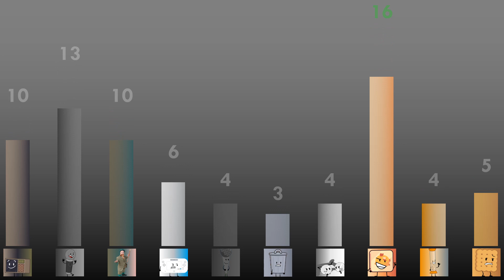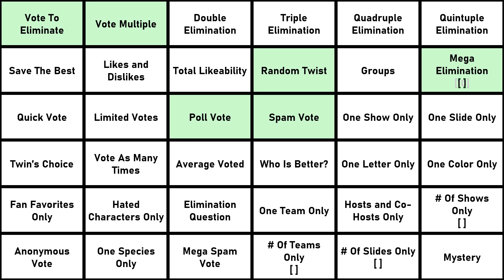Ultimately Large Object Viewer Voting [Part 64]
0:00 - Intro
2:24 - Elimination

Inspired by:
-LewisBlair (Mega Object Voting)